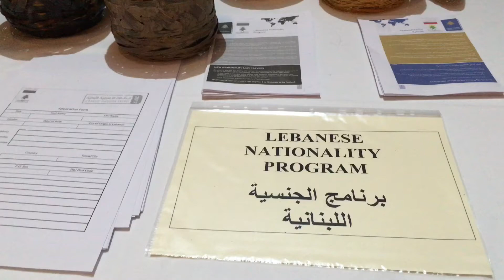اللبنانيون القبارصة يحتفلون باستقلال لبنان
دعا السفير اللبناني في قبرص الدكتور يوسف صدقة إلى حفل استقبال ضخم في قاعة فندق الهيلتون بارك بمناسبة مرور الذكرى الثالثة والسبعين لاستقلال لبنان حضره حشد كبير ناهز الاربعمة شخص يتقدمهم وزير الدفاع القبرصي كريستوفوروس فوكاييدس والنواب وأغلبية رؤساء البعثات الدبلوماسية العربية والأجنبية والمنظمات الدولية، وممثل البطريركية  الأرثوذكسية القبرصية اليونانية، ومطران قبرص للموارنة يوسف سويف، ومفتي الجمهورية القبرصية الدكتور أتالاي وعدد كبير من فعاليات الجالية اللبنانية في قبرص.